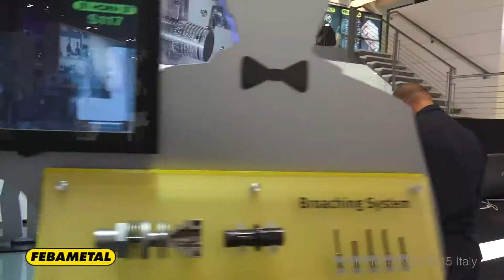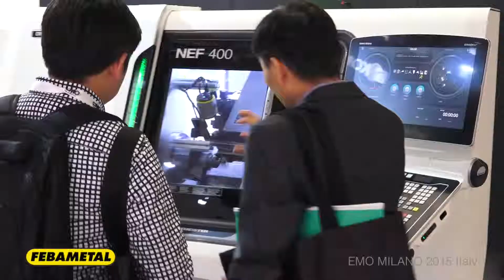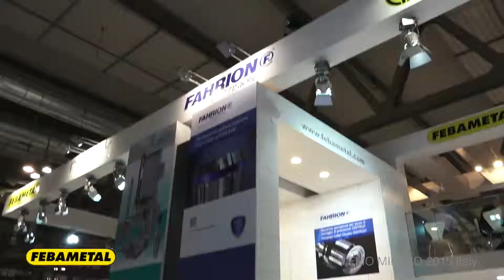Video stand FEBAMETAL - EMO MILANO 2015 ITALY iStandVIdeo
Dal 1995 la Febametal SpA. studia, sviluppa, produce e commercializza sul territorio italiano utensili da taglio di nicchia, sia standard che speciali. L'eccellezza dell'offerta Febametal risiede nei marchi primari quali Horn (leader nella lavorazione fra due fianchi), Amec (foratura), Scami (Rullatura e alesatura). Completano il portfolio di utensili, marchi come Graf (prodotti per fantine), Hammond (foratura profonda), Rineck (soluzioni per stampisti), Fahrion (mandrini) , Harroun (fresatura di stampi) e Yori (inserti in CBN). Per altre info